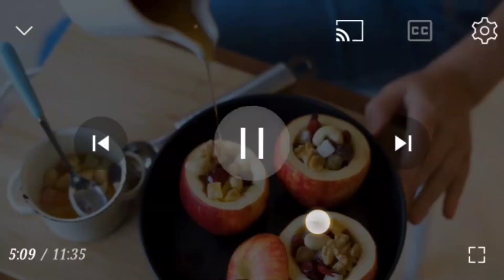Slate Pencil Khana Kaise Chode / Unbelievable Trick to STOP Eating Slate Pencil in Hindi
Slate Pencil Khana Kaise Chode / How to Stop Eating Slate Pencil in Hindi

Products that I use are linked below:

Urban Platter Agar Powder, 100g Perfect for Making Jelly
FIGARO Pitted Black & Pitted Green Olives Combo Pack, 2 x 420 g
AmazonBasics 15-Piece Non-Stick Cookware Set

slate pencil khana helath k liye kaisa hota hai
slate pencil din me kitni khana chahiye
slate pencil zyada khane se kya hota hai
slate Pencil khane ki adath hojaye toh kya kare
slate pencil eating asani se khana kaise chode
how to stop eating Slate Pencil
how to stop eating slateybbaar
slate pencil effects